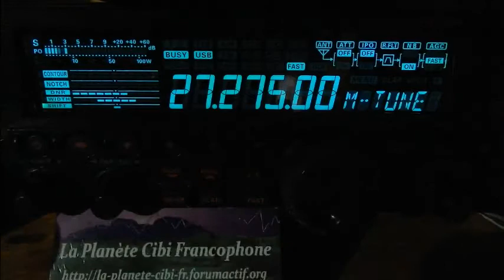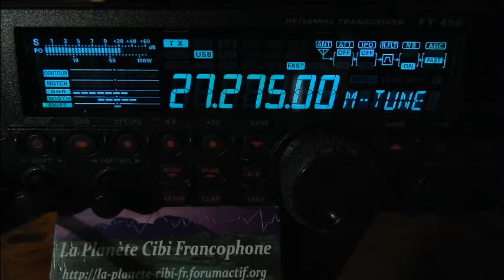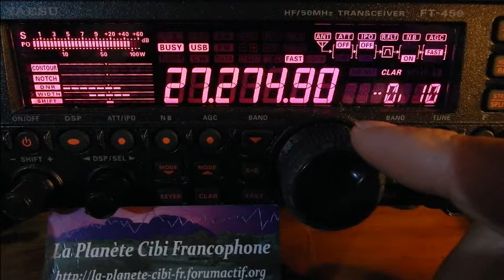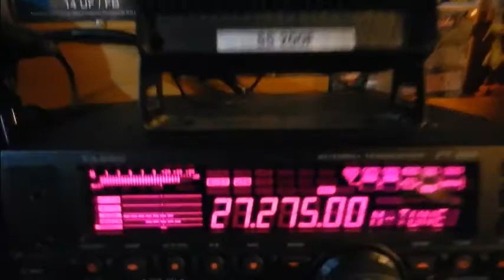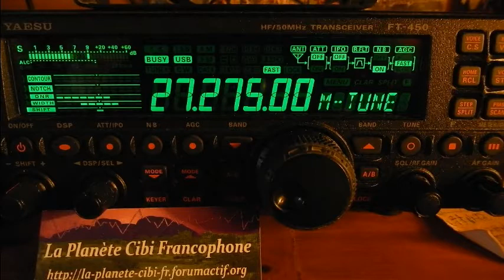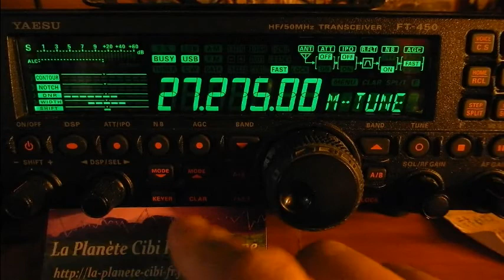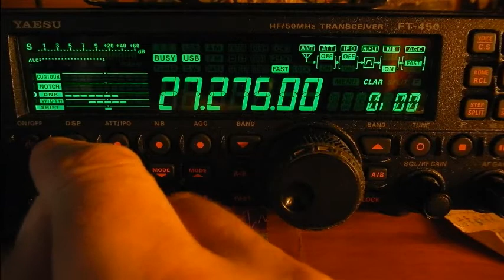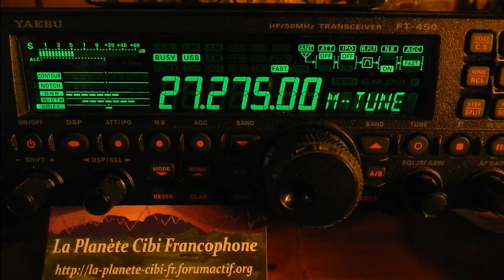V12 S13 D14 05 2017 QSO National Cx27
On a eu les news pour le WebSDR de Bordeaux, plus la présence de Claudy 14ODR016 sur le département 33, La voix des ondes ;) et une super propag sur les départements Français & Belgique avec en plus pas mal de monde de connecté sur le WebSDR de Bordeaux. :)
73'51 de Dundee33 ~ 14DR33 ;)
Pour plus d'info sur la Cibi :